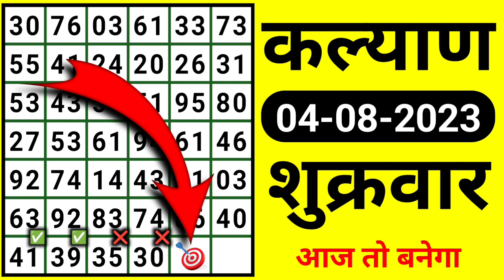Tips To Day No1